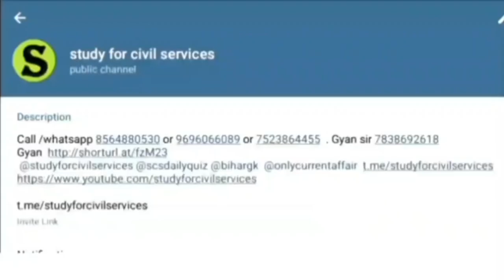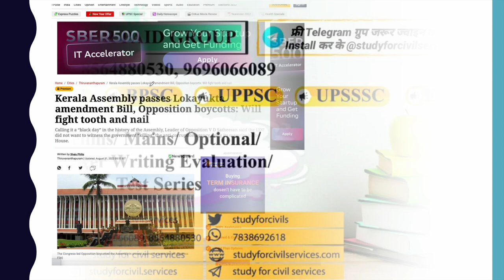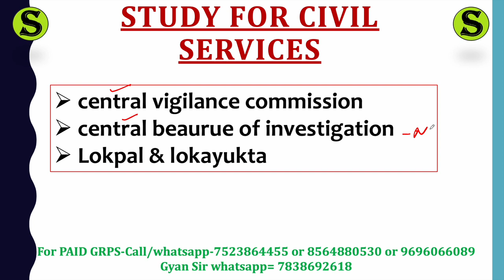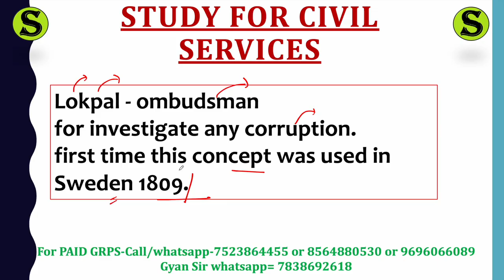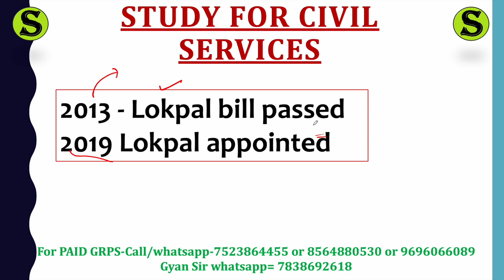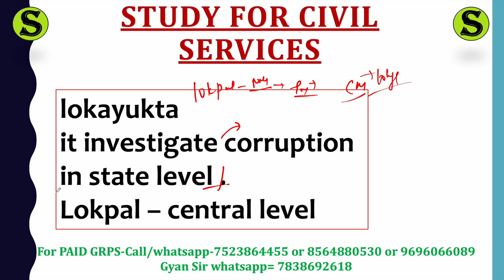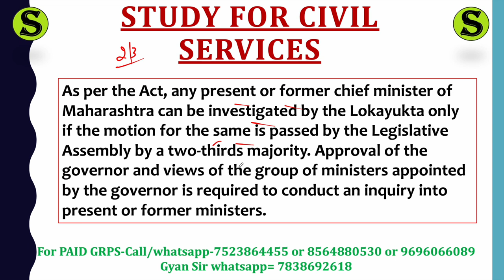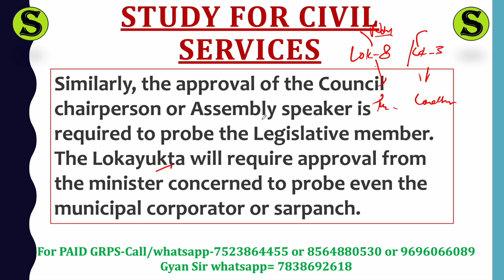Maharashtra Assembly Passes Lokayukta Bill 2022 l महाराष्ट्र सरकार ने किया बडा़ बदलाव By SCS